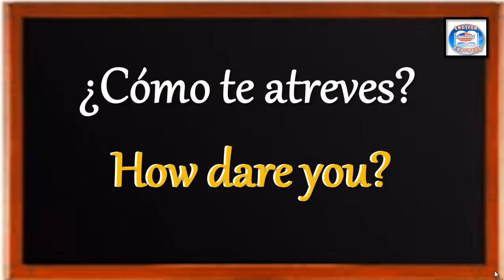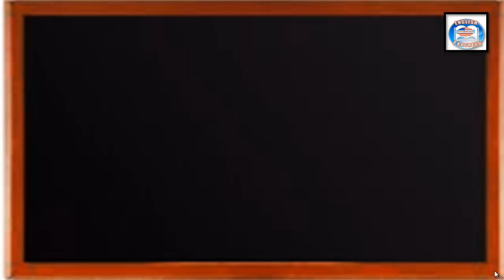👉37 ¿CÓMO SE DICE EN INGLÉS? ¿CÓMO TE ATREVES?